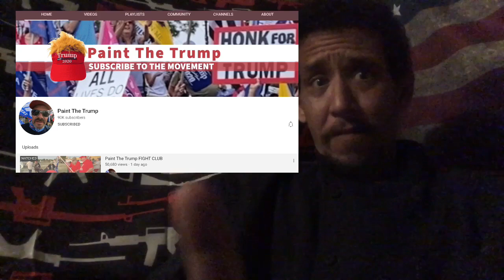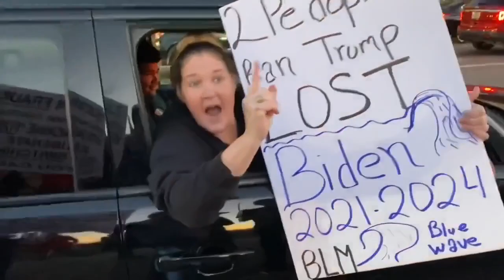Complete Chaos!!! Biden Supporters Fight Trump Supporters!! Get Your Popcorn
Paint the Trump YouTube Channel

Original Video